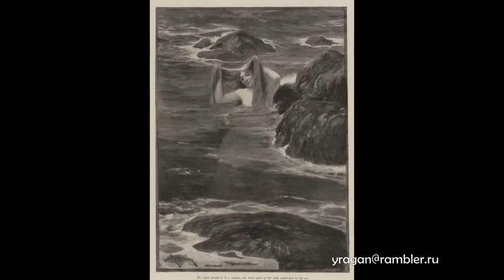Сэр Амеде Форестье Amedee Forestier биография работы